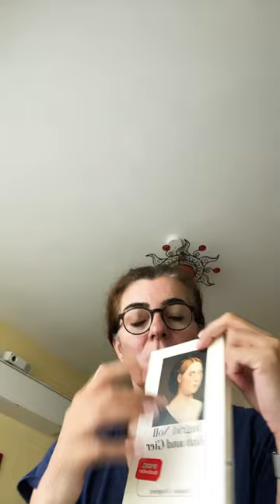Leseupdate: Ingrid Noll: Hab und Gier algorithmsucks So lala das Buch… 🤣